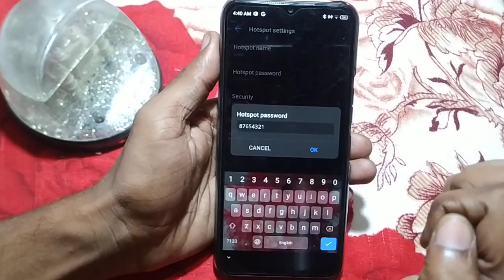how to solve fix hotspot problem tecno Spark 8 | Mobile ki setting use kaise kare